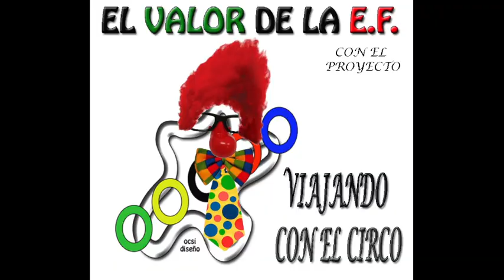VIAJANCO CON EL CIRCO ACTUACION FINAL C.E.I.P. "Miguel Rueda"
Actuaciones del CEIP Miguel Rueda proyecto "Viajando con el Circo 2012/1013"